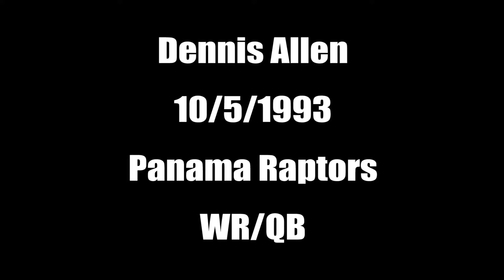Dennis Allen WR/QB Short Highlights - Panama Raptors (No Music)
Panama Raptors multi position player. Video for Recruitment.